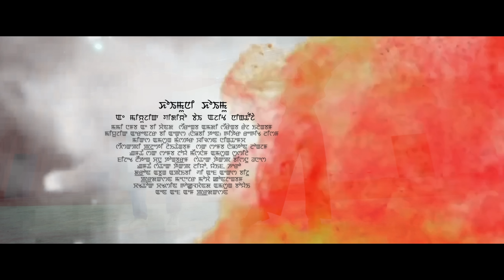KHOIMU NI KHOIMU | AJIT NINGTHOUJA | SOMA & JELISH | PLATY LAITHANGBAM | OFFICIAL MV RELEASE 2023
NFF STUDIO PRODUCTION

"KHOIMU NI KHOIMU"

A MUSIC VIDEO BY AJIT NINGTHOUJA

DOP AB CHAND

LYRICS & MUSIC : RAJ ELANGBAM

SINGER : PLATY LAITHANGBAM

MUSIC ARRANGER : BEE_X (NAOBI 10)

GUITAR : REGIT LISHAM

MIX AND MASTER : WILSON NINGTHEMCHA

MAKE-UP :NAOTON LONGJAM

ASST.MAKE-UP : JOYA MAISNAM & SUSHILA

COSTUME : CHANU TONGBRAM

CHOREOGRAPHER : BISHNU DHANESH

EDITOR:  AJIT NINGTHOUJA

ASST.EDITOR : SUPERJIT MOIRANGTHEM

ASST.CHOREOGRAPHER : LEO, YAIPHA & HERO

DRONE : ABUNG APAIBI

VFX : BIJU

PRODUCTION MANAGER : MOCHA KONJENGBAM

TRANSPORTATION : GOKULCHAND, AKU USHAM & BOYAI

NFM STUDIO PRODUCTION